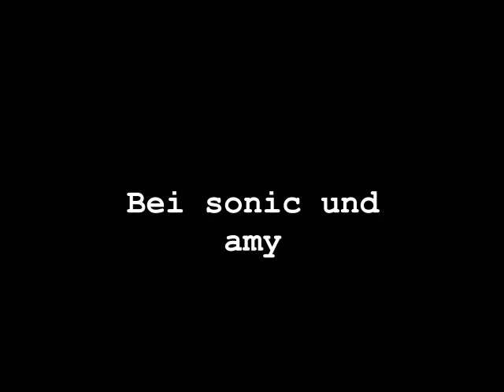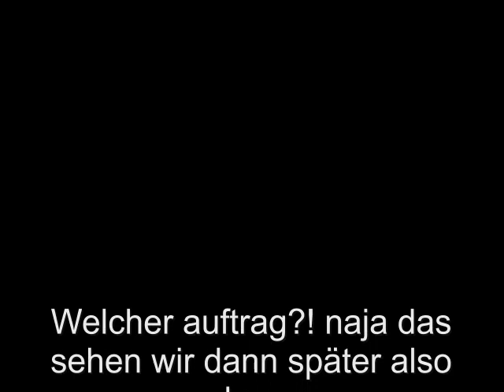Sonamy Love Story Teil 6